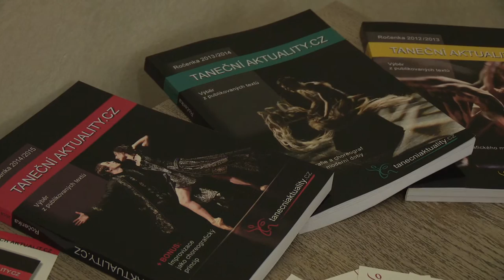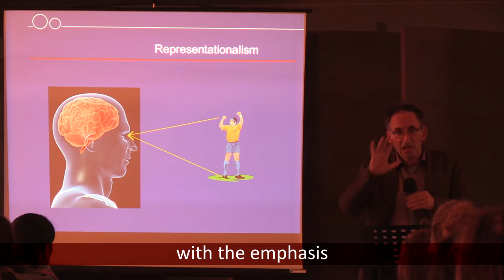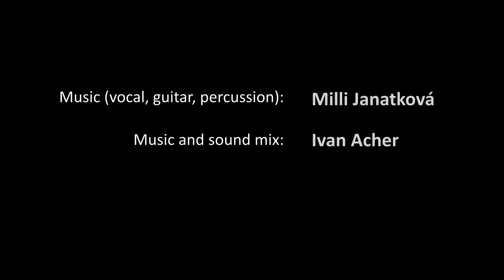Moving Self in Psychotherapy Conference 2015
International and interdisciplinary conference

MOVING SELF IN PSYCHOTHERAPY

Academy of Performing Arts
Dance departement HAMU